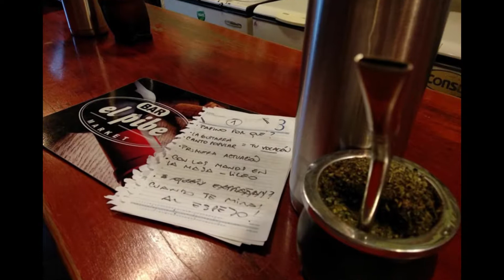Comienza hoy en canal 4 “En Compañía” con Juan Burutaran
En la noche de hoy desde las 20 horas, canal 4 estará un nuevo programa en su grilla el que será conducido por el joven locutor Juan Andrés Burutaran. La propuesta se llama “En Compañía” y con Juan Andrés dialogamos para que nos cuente de qué se trata el programa.